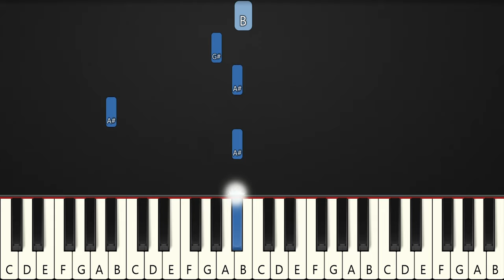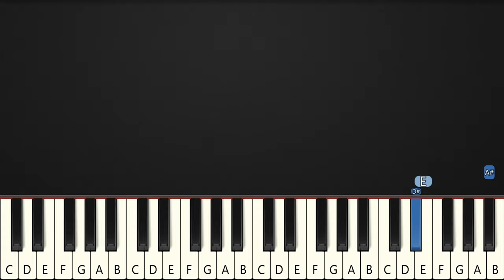4 POPULAR PHONK SONGS on piano for BEGINNERS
🎶Midi Arranged, Edited And Recorded by Asllen